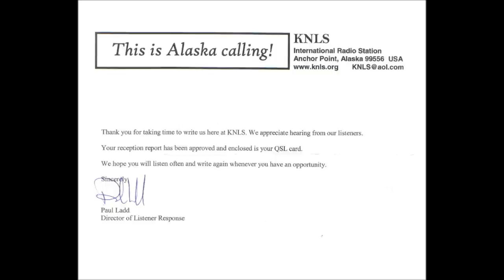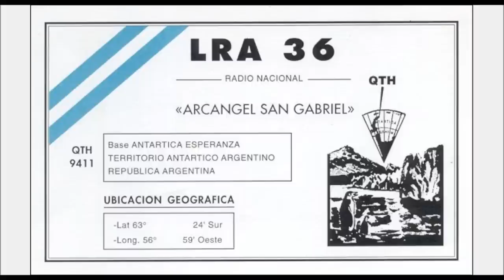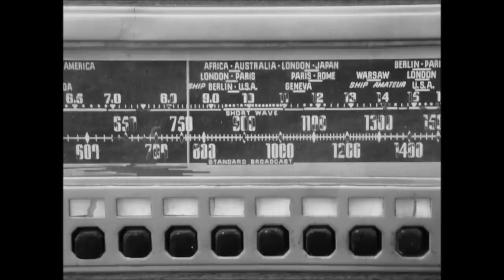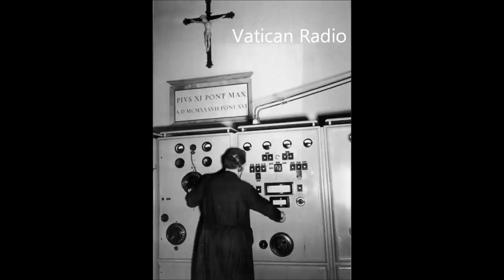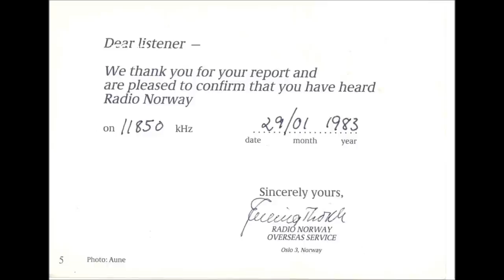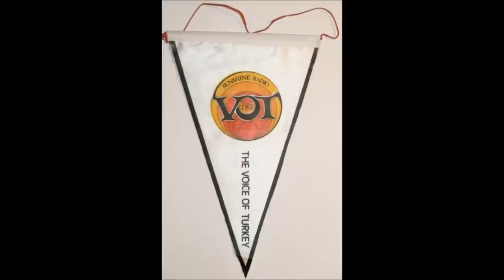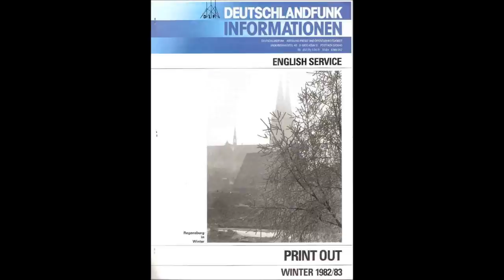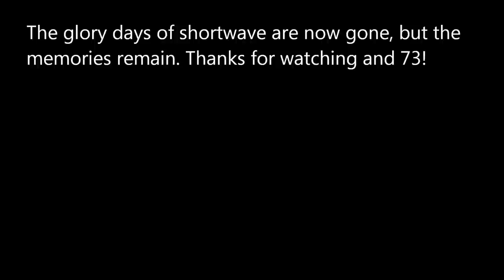The Glory Days of Shortwave Radio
Historical recordings of interval signals from former international broadcasters. Back in the days the shortwave bands were the only window to the rest of the world.